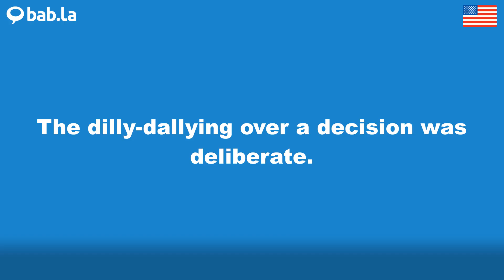DILLY-DALLYING pronunciation | Improve your language with bab.la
Improve your spoken English by listening to DILLY-DALLYING pronounced by different speakers – and in example sentences too. Learn and love languages with bab.la.